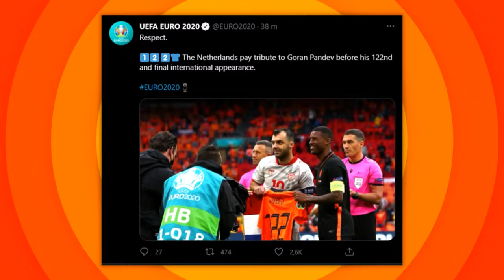EKDaily | 21 juni | Simon Cziommer, Mario Bilate en Brian Tevreden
Tijdens het EK zijn we er de hele dag! Volg ons op al onze socials!